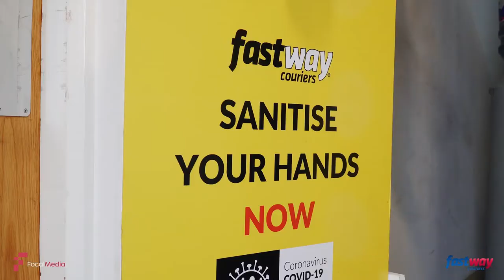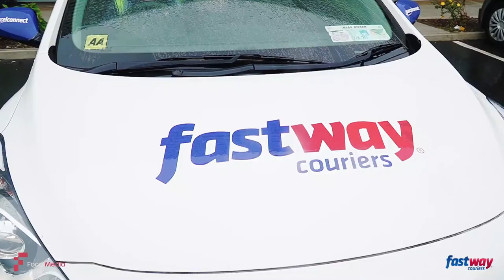Fastway Couriers - DAMOC Thermo Check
Fastway Couriers Ireland have implemented the DAMOC Thermo Check in their new depot in Horizon Logistics Park, helping to keep their staff and customers safe.

Get in touch today and find out how Focal Media can help your business implement new procedures!